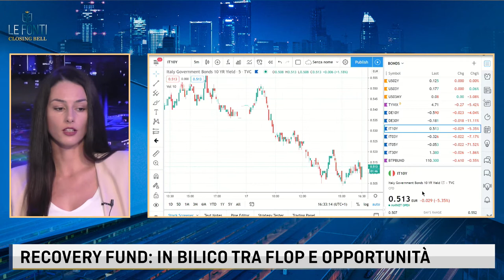LE FONTI CLOSING BELL - RECOVERY FUND IN BILICO TRA FLOP E OPPORTUNITA’ CON CARLO ALBERTO MAFFE'